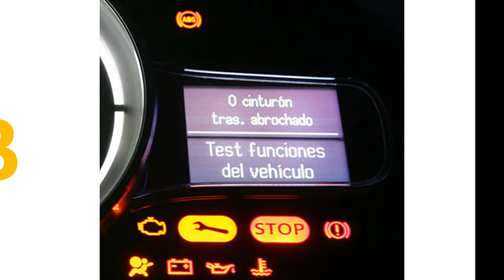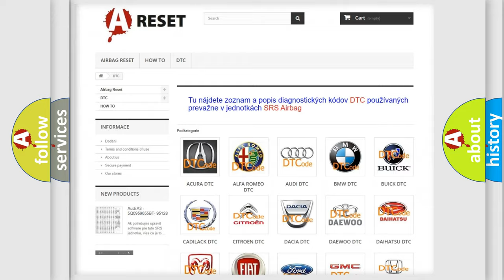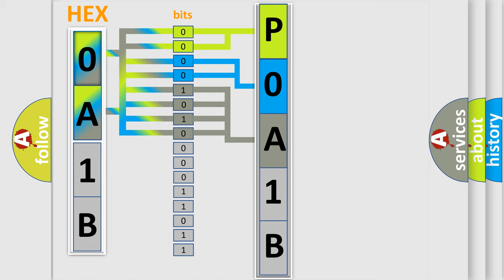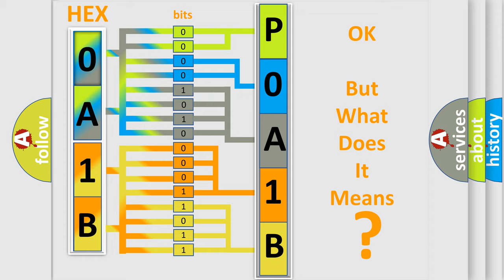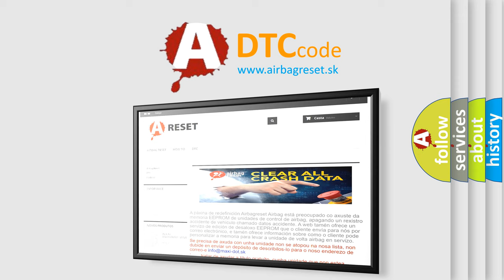DTC Nissan P0A1B-511 Short Explanation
Contents:
0:21 Basic DTC analysis according to OBD2 protocol standard.
1:48 Insight into programming
2:58 A diagnostically understandable description of the Diagnostic Trouble Code
3:05 Basic error definition

Make:
Nissan
Code:
P0A1B 511
Definition:
Lost Communication With TCM
Description:
This DTC sets when the PCM does not receive the transmission control module (TCM) message within the defined amount of time.
Cause:
Communication error
Diagnosis: